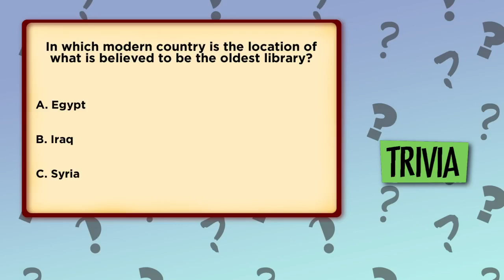In which modern country is the location of what is believed to be the oldest library?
A. Egypt B. Iraq C. Syria